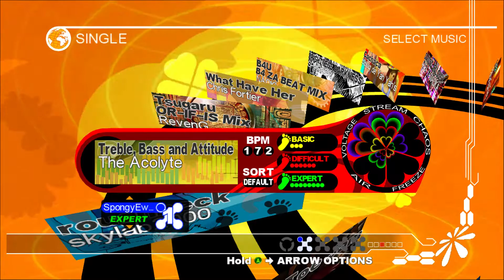Dance Dance Revolution UNIVERSE- Treble, Bass and Attitude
Now finally a song that Acolyte made solely! It does have the same feel to his other remixes, too.